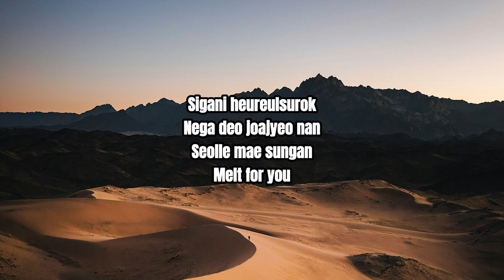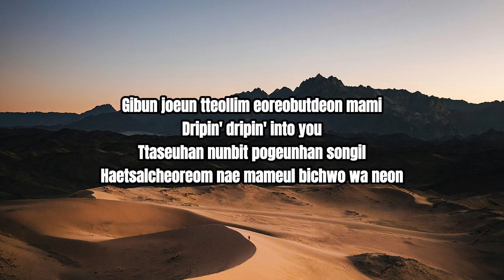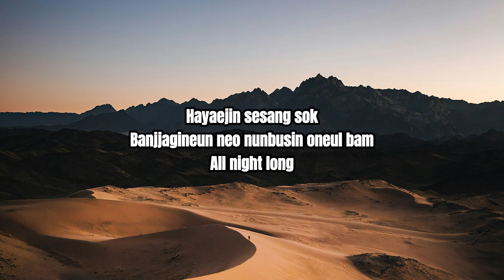ZEROBASEONE - MELTING POINT lyric video